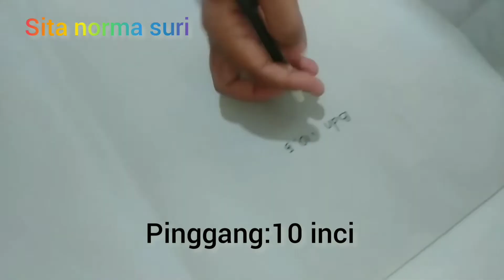cara mengukur baju kemeja laki2